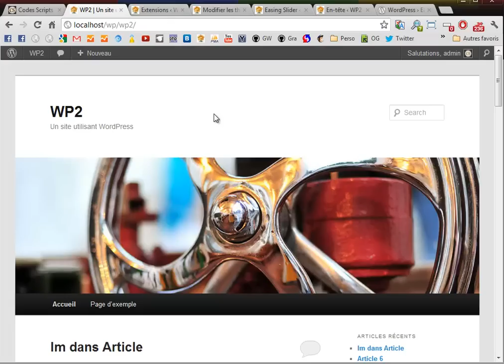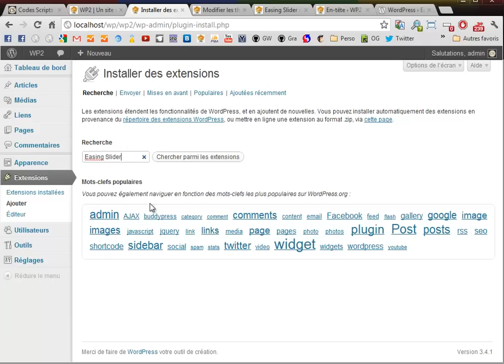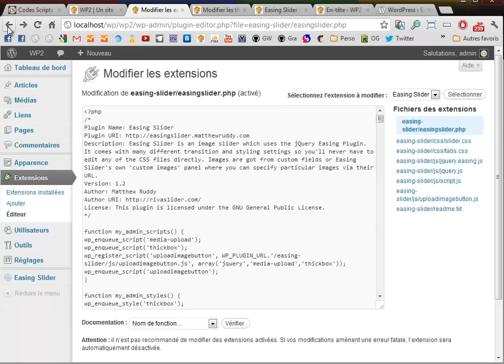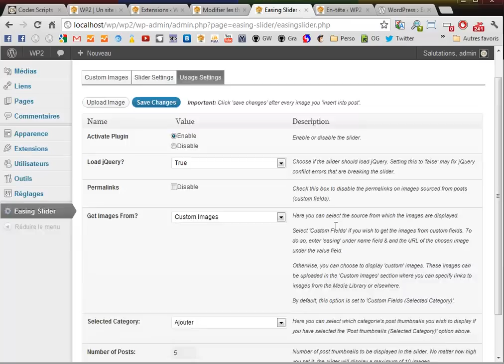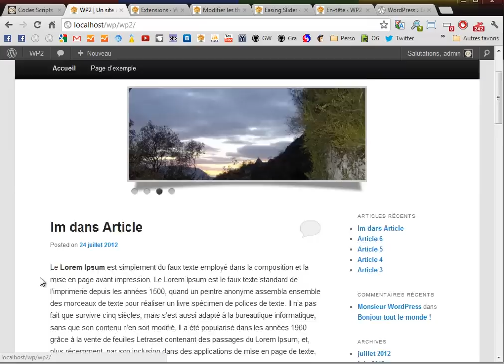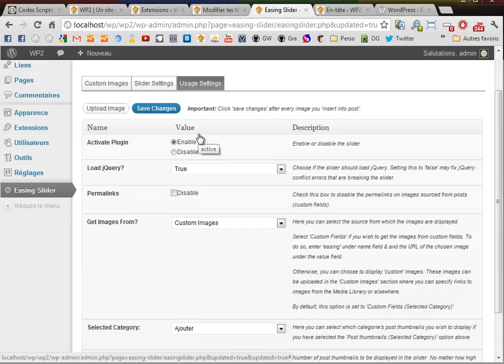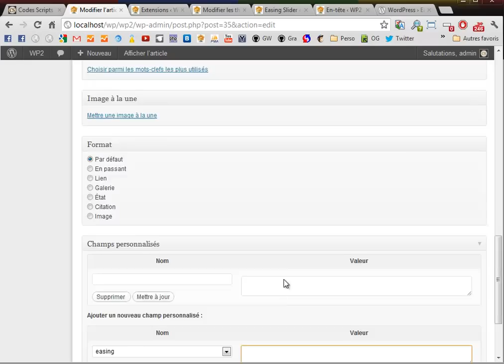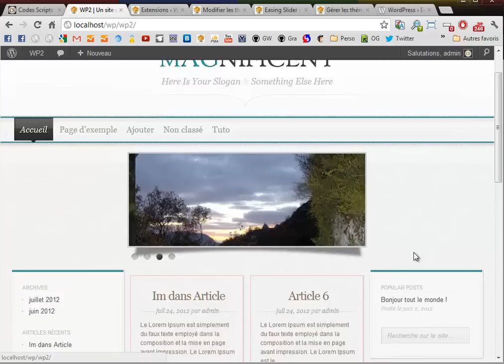Installer l'extension Easing Slider dans WordPress